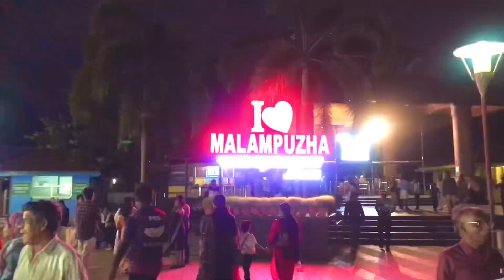മലമ്പുഴ വരുന്നതിന് മുമ്പ് ഈ സ്ഥലം ഇങ്ങനെ ആയിരുന്നു